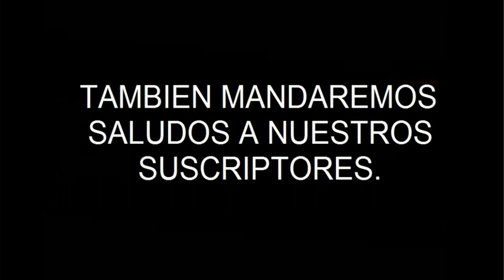🎮🕹¿COMO DESBLOQUEAR LOS PERSONAJES DE MARIO KART 7?-LOQUENDO🎮🚗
HOLA AMIGOS DE YOUTUBE, SE QUE NO HEMOS NNUESTRAS CARAS FUSIONADAS PERO ESPERO QUE UN DIA DE ESTOS SE PUEDA

MARIO KART 7 CODIGOS;
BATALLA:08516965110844